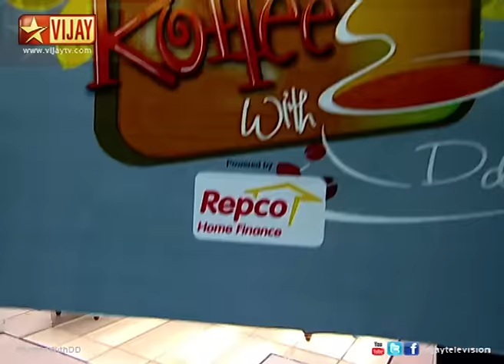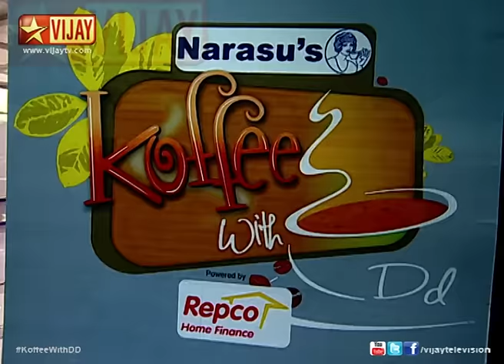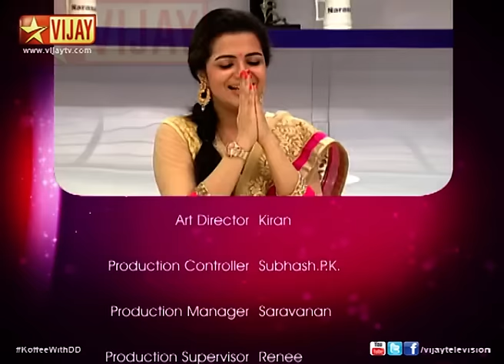Koffee With DD - Sri Priya and Radhika Sarathkumar - 01/05/14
Koffee with DD!
A blissful chat show hosted by DD with the movers and shakers of film industry over a cup of Koffee. actors Sri Priya and Radhika Sarathkumar are the special guests in this episode.